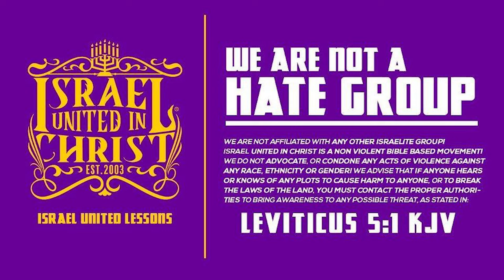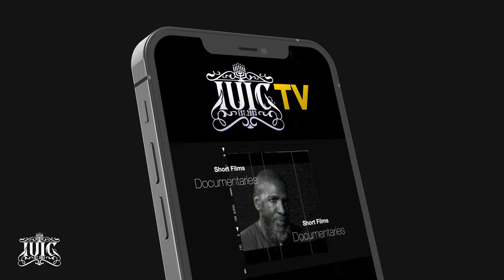The Israelites On WVON 1690AM Radio | The Talk Of Chicago